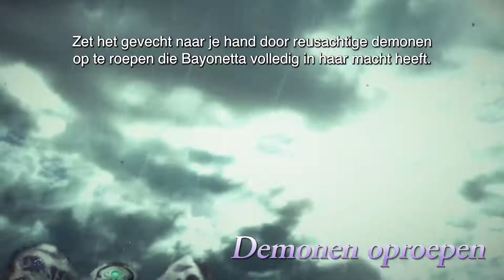Bayonetta 3 – Overzichtstrailer (Nintendo Switch)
Ontdek hoe een echte Umbra-heks vecht en bekijk haar demonische vaardigheden in de overzichtstrailer van Bayonetta 3!